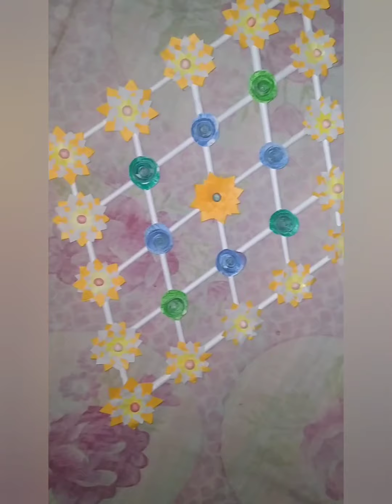Diy Crafts for home decoreting!Diy craft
DIY hm md flwrsdiy crafts for kids
diy crafts dollar tree
diy crafts easy
diy projects for home decor
diy crafts for home decor
diy craft table
diy crafts to sell
diy crafts cardboard
diy craft ideas for home decoration
diy craft tutorials
diy wood crafts to sell
diy craft ideas with paper
diy craft ideas to sell
diy crafts for school
diy crafts for home decor with paper
diy craft ideas easy
diy crafts tiktok
diy crafts for home wall decor
diy crafts from a4 paper
diy crafts for school supplies